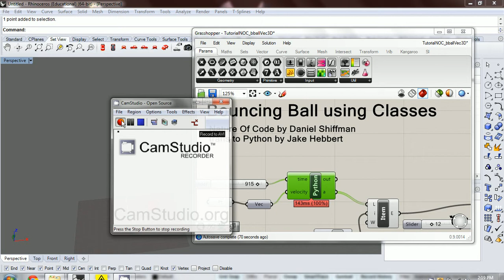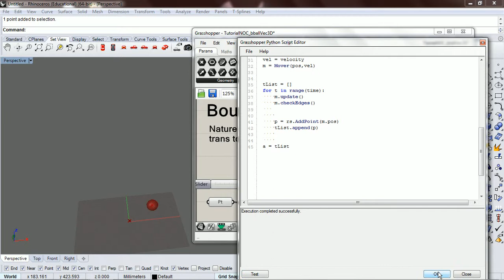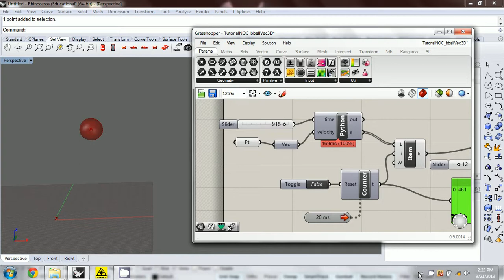NOC Python Grasshopper: 14 bouncing ball using classes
Here we create a bouncing ball using object oriented programming.